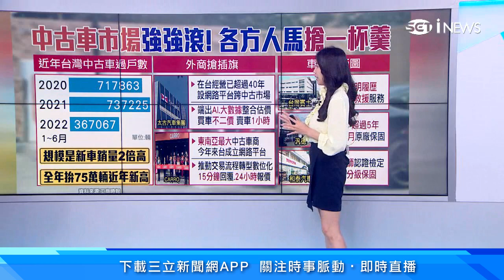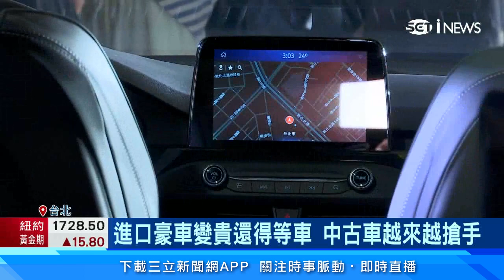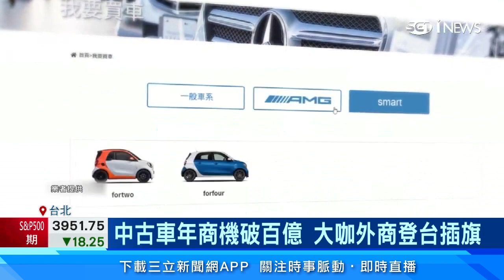中古車=新車銷量2倍高！電動車也有二手車 網路賣車只要1小時｜汽車新聞｜三立iNEWS高毓璘 主播｜訂閱@money_setn看更多 財經新聞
台灣中古車交易市場去年突破70萬輛，年商機有上百億元，不只舊有的中古車行，原廠也加入推認證車，近期更吸引外商業者來台淘金，像是新加坡獨角獸企業，就登台打造中古車交易平台。